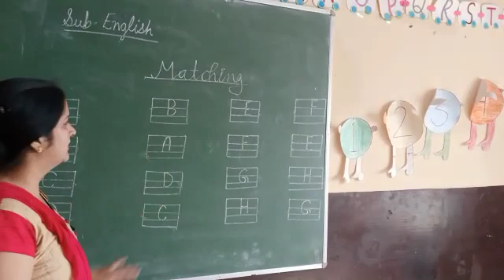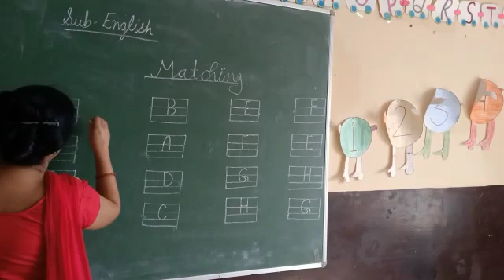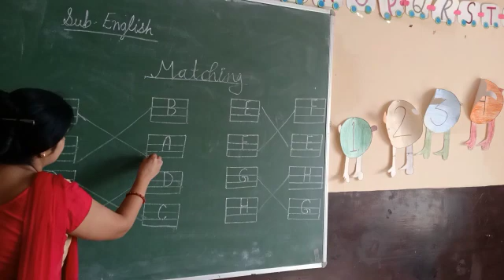Nur class English